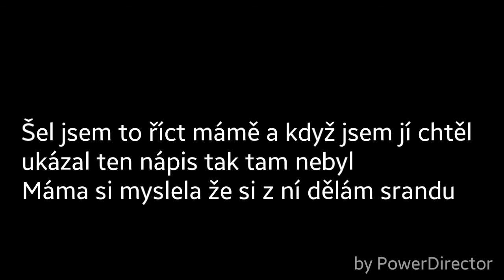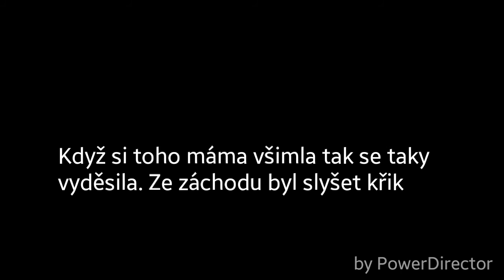Creepypasta #3 - Haunted House -Part 1